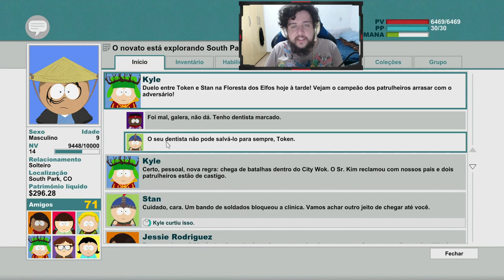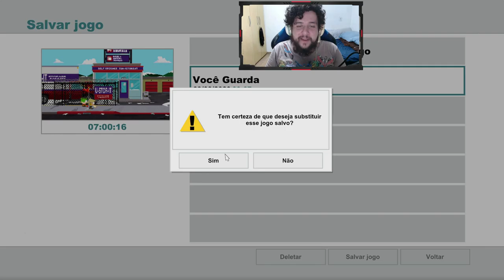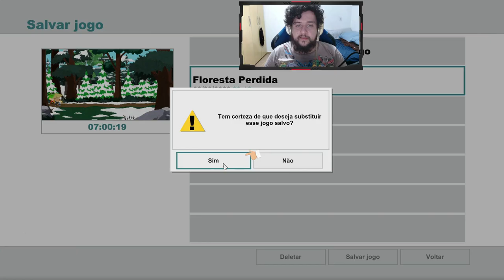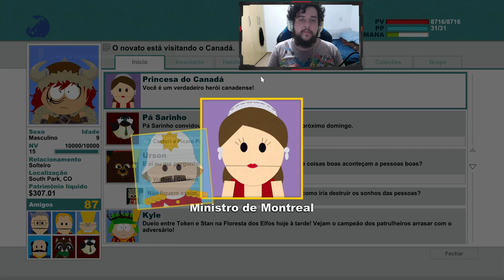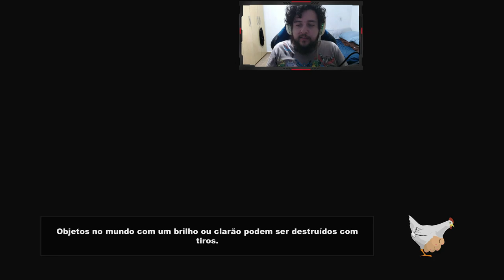VISITANDO O CANADÁ! - South Park - The Stick of Truth #7